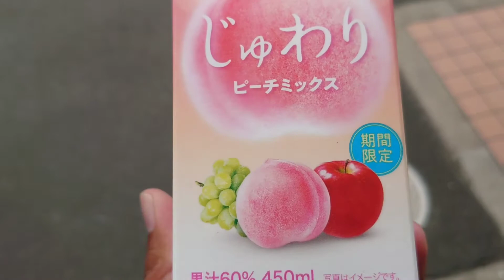70ポイントで発行したお試し引換券で、雪印 Dole じゅわりピーチミックス 購入。 ローソン 青森南佃二丁目店 さんにて。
お店
駐車場は14台分あり。トイレはお店入って右側に男性専用ウォシュレット1つと男女共用ウォシュレット1つあり。ゴミ箱は店内にあり。イートインあり(5時～20時まで利用可)。犬用リードフックあり。たばこ販売。店舗コード236671。

雪印 Dole じゅわりピーチミックス